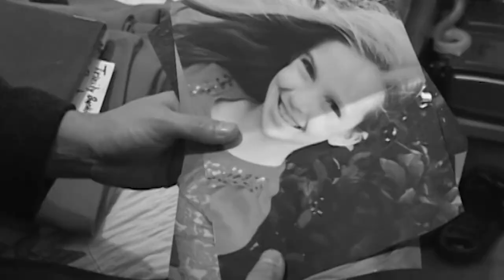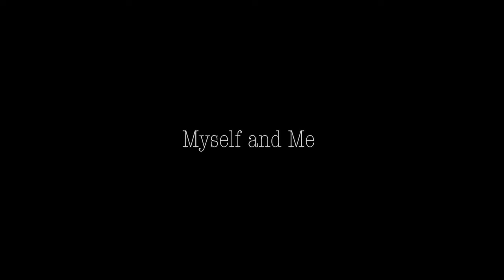FVFC Ep.31 - Deadpool 2 and Maltese Falcon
In this week's episode of FVTV's the Fox Valley Film Critics, your enigmatic host Tyler and Terry
discuss the next in the AFI's Top 100 American Films lineup The Maltese Falcon as well as the newest Deadpool sequel!